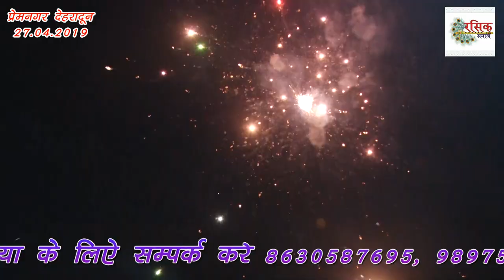ब्रज रसिक मनीष कपिल बावरे 27 April 2019 Premnagar dheradun Rasik Manish Kapil bawre ji latest bhajn